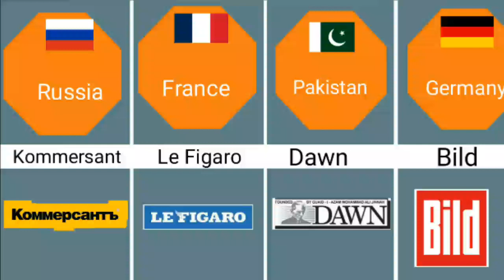Newspaper From Different Countries|Also Data